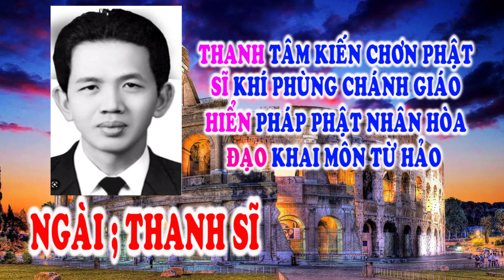🌺🙏 LỜI VÀNG TRONG MỘNG 🙏🙏 NGÀY THANH SĨ 💖⚡Tu gấp bà con ơi